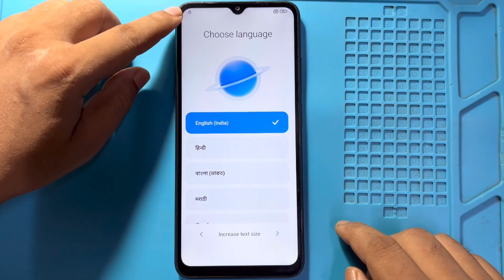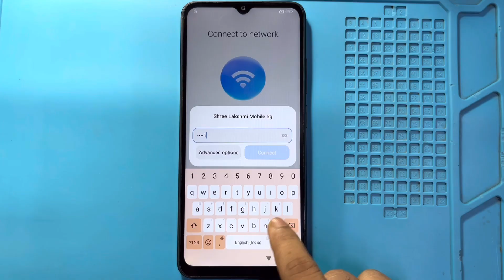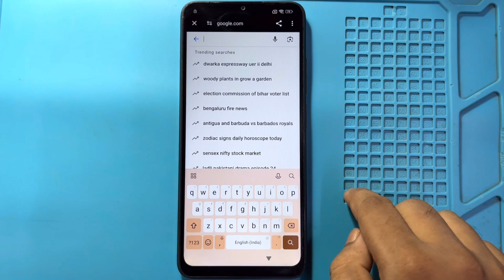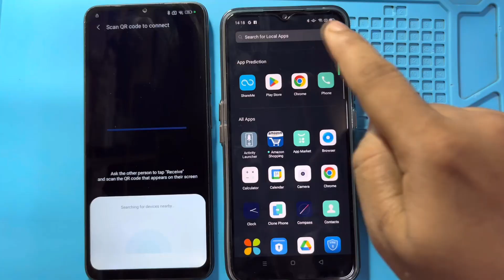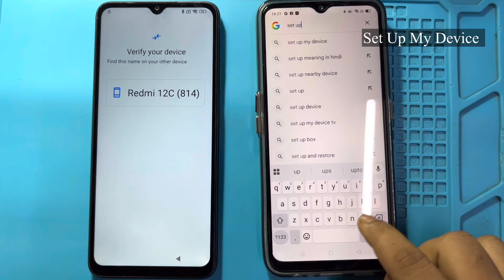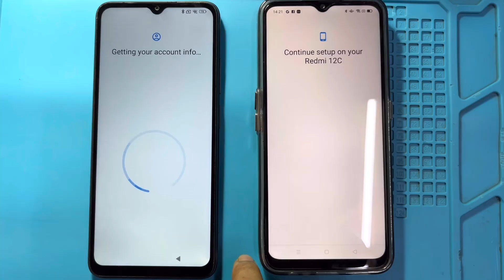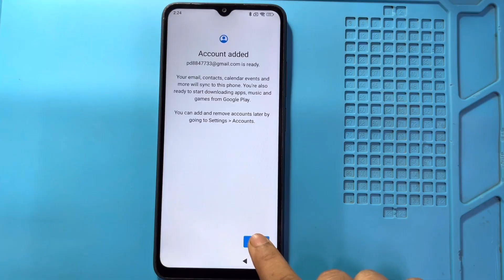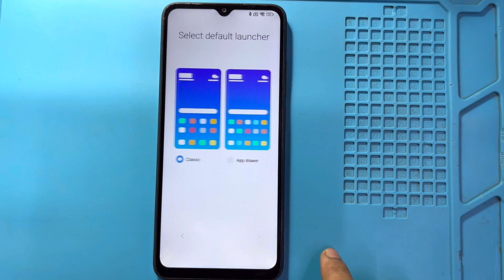Redmi 12c Frp Bypass | Without Pc | Google Account Lock Unlock - New Security HyperOS 2025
letest updated redmi 12c easy trick

in this video we are bypassing redmi 12c frp lock